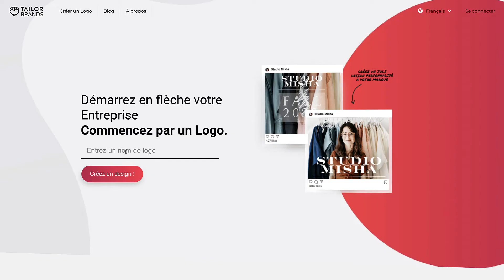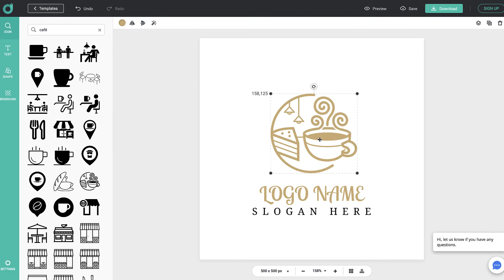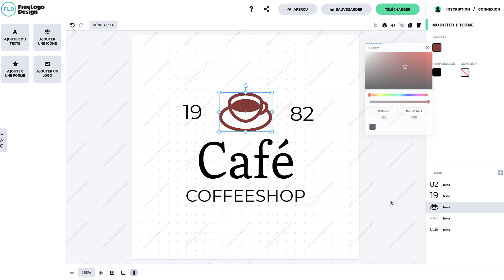Comment créer un logo ? Quels logiciels utiliser pour créer un logo facilement ?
Le rôle du logo est de bâtir et d’établir la notoriété de votre marque au fil du temps.
Il constitue, également, un lien indirect avec vos clients.

Comme lorsque vous signez un document, le logo, lui, renseigne sur l’identité de votre marque, de votre activité voire même de vos valeurs.

Le logo agit sur la manière dont votre entreprise apparaît dans l’esprit des gens, il les conditionne et leur transmet des émotions : que pensent-ils lorsqu’ils entendent le nom de votre entreprise ? Et que ressentent-ils à votre égard ou à l’égard de vos produits ?

Mais avant tout, il faut savoir comment créer un bon logo.

Mais alors comment créer un logo ? Quels logiciels utiliser pour créer un logo facilement ?

0:00 - Introduction
1:02 - LogoToUse
1:41 - Tailor Brands
2:28 - DesignEvo
3:05 - FreeLogoDesign